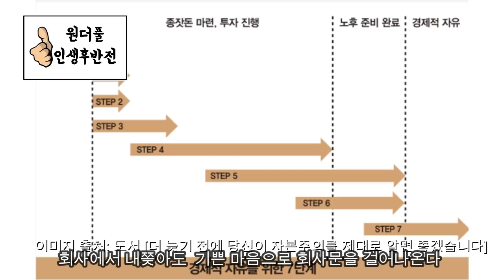은퇴후 돈나무 과수원 주인으로 사는 비결, 하루라도 젊었을 때 노동소득을 자본소득으로 바꾸는 비결 - 원더풀 인생후반전